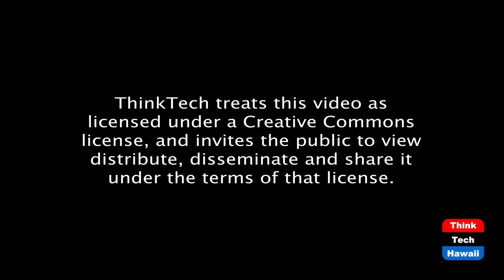How AMLO is doing after the U.S. Election (Global Connections)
How will he get along with President Biden.  The host for this episode is Jay Fidell.  The guest for this episode is Carlos Juarez, Ph.D.

Carlos Juarez will. help us understand the effect of the U.S. election on relations with Mexico, how AMLO's recent moves with President Biden will affect that relationship, and how the news of AMLO's covid infection will affect that relationship.